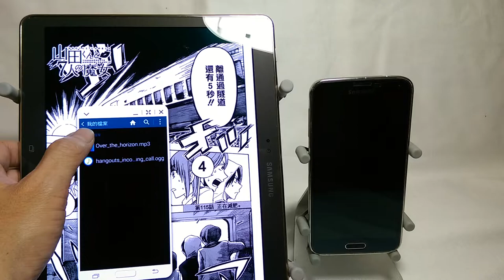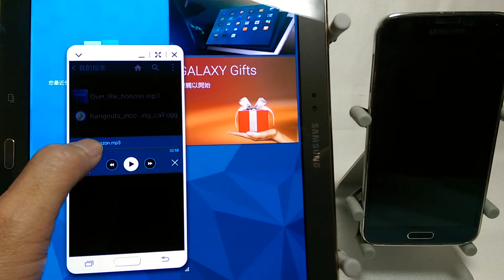Samsung Galaxy Tab s-SideSync